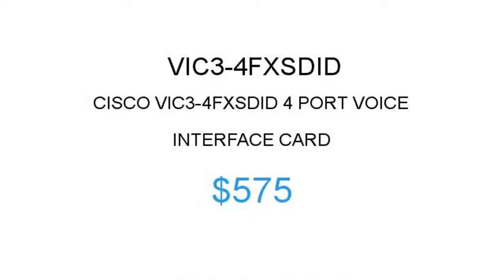Cisco VIC3-4FXSDID $575 Price Reduction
1.855.CORE4
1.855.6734